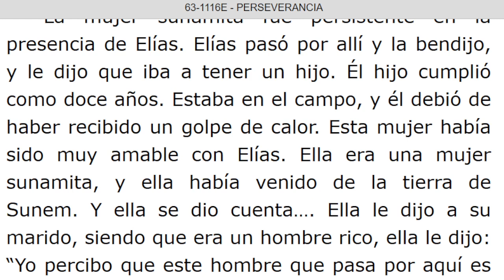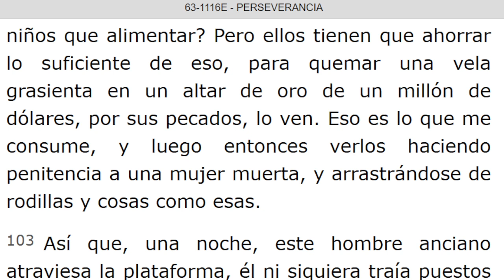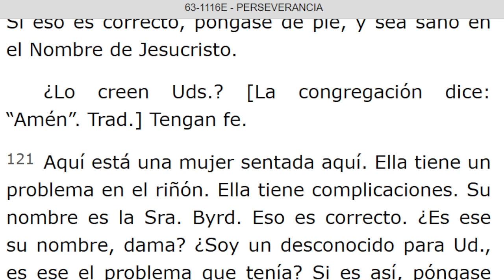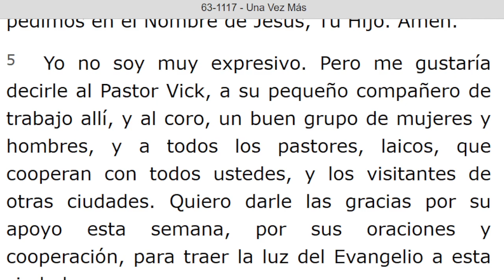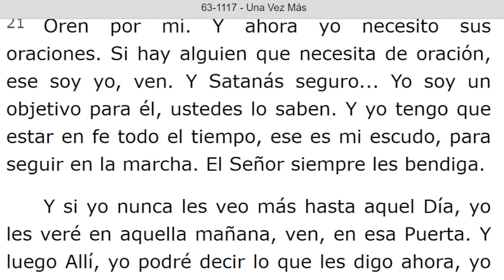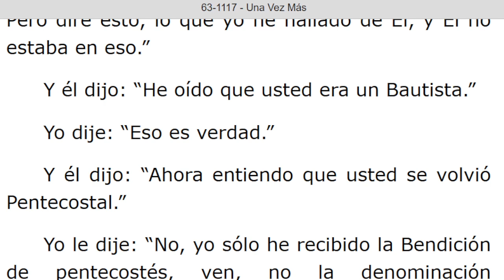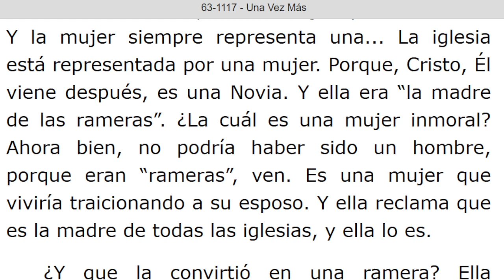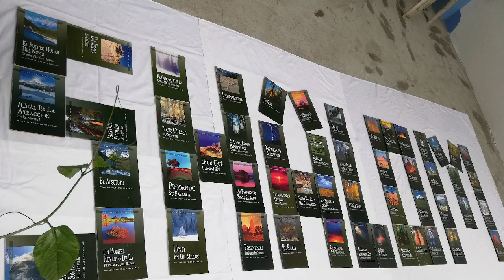LECTURA DE LOS MENSAJES DEL PROFETA !!ELIAS!! WILLIAN MARRION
J e r e m i a s   50:
28. VOZ DE LOS QUE HUYEN  y ESCAPAN DE LA TIERRA  DE BABILONIA, PARA DAR EN SION LAS NUEVAS DE LA  RETRIBUCIÓN DE JEHOVÁ NUESTRO DIOS, DE LA VENGANZA DE SU TEMPLO.

INICIA: PERSEVERANCIA - 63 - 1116E. TERMINA Párrafo: 134.

=== INICIA: UNA VEZ MAS - 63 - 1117. TERMINA Párrafo: 65.